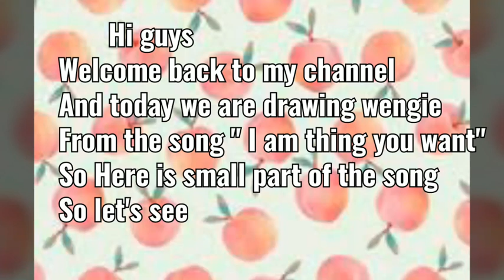How to draw wengie | I am thing you want |by shravani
Hey all cuties welcome back to my channel my name is shravani and hope you are enjoying my videos and I am a small youtuber but I have big dreams with my this YouTube channel so please subscribe to my channel I am requesting you
Shravani